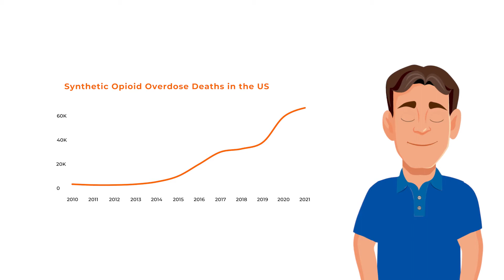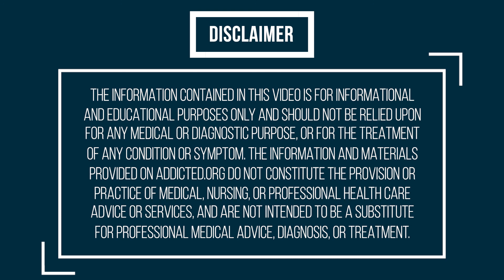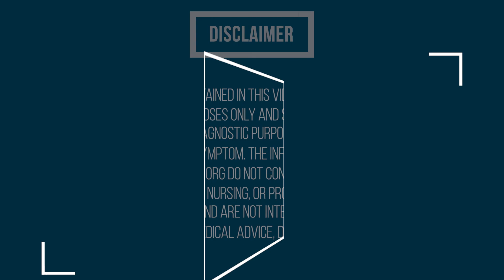Fentanyl: Information, Statistics, & Tips to Stay Safe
This video provides general information on the powerful opioid drug fentanyl. It gives a background of the drug and tips for individuals struggling with substance use.